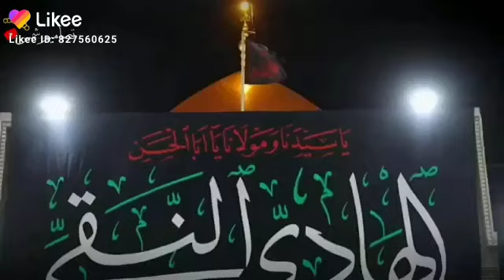ستوريات حسينيه (يلهادي تلكانه جينه الحضرتك زوار🤲🏻🥺❤)الرادود يوسف الصبيحاوي حالات واتس اب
لايك_واشتراك_يــَٰـعـ̷ٰــمـُِريَ
استوريات انستا
ستوريات حزينه,
ستوريات انستا حب,
ستوريات انستا حزينه,
ستوريات انستا بدون حقوق,
ستوريات قمر مار,
ستوريات حزن,
ستوريات فريق نور مار,
ستوريات ياس خضر,
ستوريات يوم الجمعه,
ستوريات يشبهك قلبي,
ستوريات يتخلى عليا بلاش,
ستوريات يحيى العلاق,
ستوريات يونس محمود,
ستوريات يوسف الصديق,
ستوريات ياحمد حبهم جذب,
ستوريات ي,
ستوريات واتساب,
ستوريات ولاية بطيخ,
ستوريات واتساب حزينه,
ستوريات واتس,
ستوريات وفاة الرسول,
ستوريات وفاة فاطمه الزهراء,
ستوريات واتس اب حب,
ستوريات وحق الرب احبك حب,
حالات ستوريات,
تصاميم ستوريات,
حالات واتساب ستوريات,
حالات وستوريات حمزاوي,
اشعار ستوريات,
ستوريات هادئه,
ستوريات هيثم يوسف,
ستوريات هوسات,
ستوريات هيبه,
ستوريات هيفاء حسوني,
ستوريات همام العزاوي,
ستوريات هدوء,
ستوريات هيل وليل,
ستوريات ه,
ستوريات انستا ه,
ستوريات ولايه بطيخ ه,
ستوريات نور مار انستا,
ستوريات نور مار والفريق,
ستوريات نور الزين,
ستوريات نجاح,
ستوريات نارين بيوتي,
ستوريات نصرت البدر,
ستوريات نركيله,
ستوريات نديم السامرائي,
ستوريات ن,
ستوريات مضحكه,
ستوريات مرتضى حرب,
ستوريات محمد الحلفي,
ستوريات مصطفى الربيعي,
ستوريات ماسنجر,
ستوريات مسلم الوائلي,
ستوريات مراد علمدار,
ستوريات ميسي,
ستوريات م,
ستوريات انستا م,
ستوريات حزينه م,
ستوريات حرف م,
ستوريات لطميات,
ستوريات ليله الجمعه,
ستوريات لطميات حزينه,
ستوريات لايكي,
ستوريات لكزس,
ستوريات للمضغوطين,
ستوريات لا والف لا,
ستوريات لوفي,
افكار ل ستوريات انستا,
ستوريات ل,
ستوريات لامي,
ستوريات ل مرتضى حرب,
ستوريات انستا ل bts,
ستوريات ل كاظم الساهر,
ستوريات انستا لامي,
ستوريات لنفسي,
ستوريات كرة القدم,
ستوريات كاطع المياحي,
ستوريات كتابه,
ستوريات كرستيانو,
ستوريات كاظم الساهر,
ستوريات كيوت,
ستوريات كتابه حزينه,
ستوريات كبرياء,
ستوريات قصف,
ستوريات قران,
ستوريات قمر,
ستوريات قصف جبهات,
ستوريات قمر مار جديد,
ستوريات قصيره,
ستوريات قران كريم,
ستوريات ق,
ستوريات فيس,
ستوريات فيس بوك,
ستوريات فخمه,
ستوريات فراق,
ستوريات فاطمة الزهراء,
ستوريات فرح,
ستوريات فيروز,
ستوريات ف,
ستوريات غزل,
ستوريات غرور,
ستوريات اغاني,
ستوريات غليص,
ستوريات غيوم,
ستوريات غيث مروان,
ستوريات غليص ولد رماح,
ستوريات غرور بنات,
ستوريات غ,
ستوريات عن الام,
ستوريات عسكريه,
ستوريات عيد ميلاد,
ستوريات عن الاب,
ستوريات عن الحب,
ستوريات عيد الشرطه,
ستوريات عن الصداقه,
ستوريات عن الصديق,
اغاني ع ستوريات,
ستوريات ع الامام العباس,
ستوريات ع صاحب,
ستوريات ع ام,
ستوريات ع الامام الحسين,
ستوريات ع حب,
ستوريات ت ع خ,
ستوريات ع العيد,
ستوريات ظلم,
ستوريات ظروفي صعبه,
ستوريات ظلم الاهل,
ستوريات ظروفي صعبه ياروحي,
ستوريات ظنه قلبي متقطع,
ستوريات ضوجه,
ستوريات ظلامي يا ظلامي,
ستوريات ظلام,
ستوريات طربكه,
ستوريات طوبه,
ستوريات طاش ما طاش,
ستوريات طيبة قلبي مشكلتي,
ستوريات طيور,
ستوريات طرب,
ستوريات طارق العبودي,
ستوريات طارق الهليجي,
ستوريات ط,
ستوريات ضحك,
ستوريات ضباط,
ستوريات ضوجه فول,
ستوريات ضيم,
ستوريات ضحك قصيره,
ستوريات ضمني ضمني,
ستوريات ضاحي الاهوازي حزين,
ستوريات صدام حسين,
ستوريات صباحيه,
ستوريات صديقات,
ستوريات صدام,
ستوريات صباح الخير,
ستوريات صدام حسين تسجيل دخول,
ستوريات صباح العماري,
ستوريات صداقه,
ستوريات ص,
ستوريات شاشه سوداء,
ستوريات شعر,
ستوريات شعر حزين,
ستوريات شيلات,
ستوريات شاشه سوداء حب,
ستوريات شيخ الكاوليه,
ستوريات شاشه سوداء بدون حقوق,
ستوريات شاشه سوداء حزينه,
ستوريات ش,
ستوريات سيد فاقد,
ستوريات سيارات,
ستوريات سيد مقتدى هيبه,
ستوريات سجاد قاسم,
ستوريات سعدون الساعدي,
ستوريات ساجده عبيد,
ستوريات سمير صبيح,
ستوريات سيف نبيل,
ستوريات تسجيل دخول,
ستوريات زين المحمداوي,
ستوريات زلم,
ستوريات زماط,
ستوريات زيد الحبيب,
ستوريات زينب صباح,
ستوريات زواج,
ستوريات زينب صباح ومنصور,
ستوريات زعل,
ستوريات ز,
ستوريات ردح,
ستوريات رومانسيه,
ستوريات راس السنه,
ستوريات راس السنه 2021,
ستوريات ريال مدريد,
ستوريات رياضيه,
ستوريات رائد ابو فتيان,
ستوريات ردح تسجيل دخول,
ستوريات ر,
ستوريات ذبح,
ستوريات ذئاب,
ستوريات ذكريات ذكريات,
ستوريات ذهبيه,
ستوريات ذيب,
ستوريات ذئاب الليل,
ستوريات ذكريات هسه حبنا ذكريات,
ستوريات ذكرى استشهاد فاطمة الزهراء,
ستوريات دينيه,
ستوريات دعاء,
ستوريات دراجات,
ستوريات دعاء الصباح,
ستوريات دعاء كميل,
ستوريات ديبالا,
ستوريات دراجات مخاسير,
ستوريات دموع تحسين,
ستوريات د,
ستوريات خضير هادي,
ستوريات خالد النعيمي,
ستوريات خطوبه,
ستوريات خلف ابن دعيجا,
ستوريات خيانه حزينه,
ستوريات خبال,
ستوريات خلفيه سوداء,